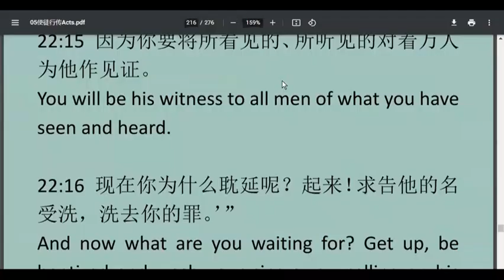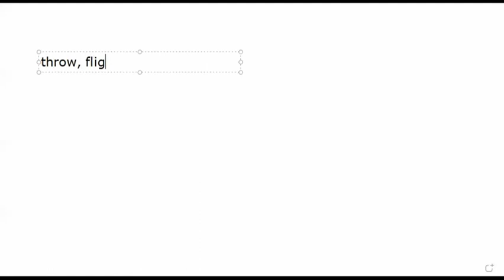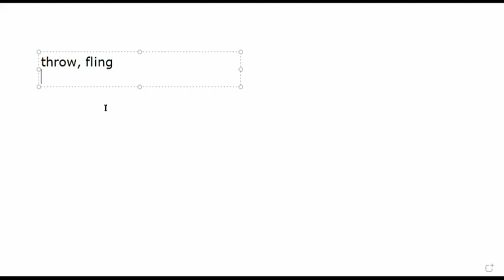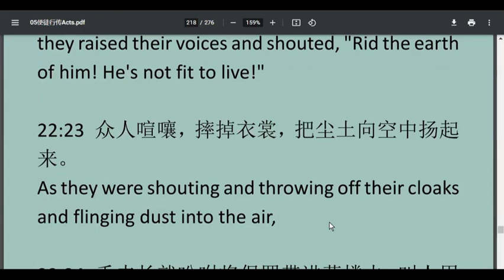throw vs fling